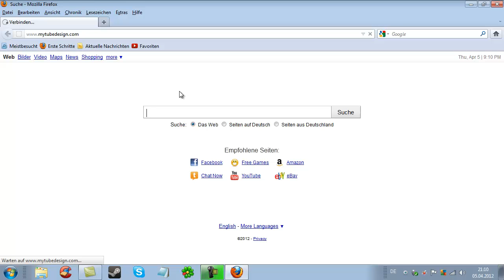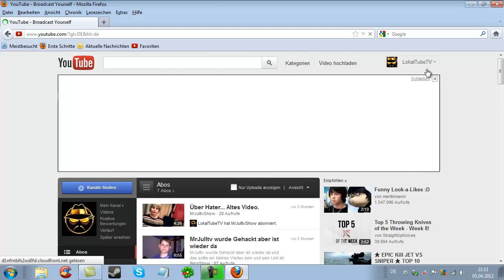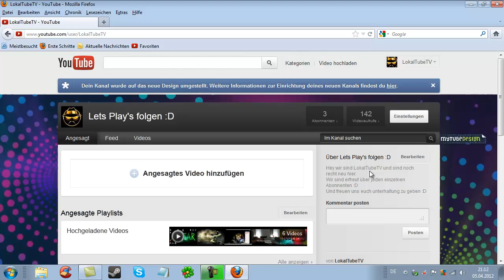Youtube Hintergrund !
Ja das ist mein erstes Tutorial also bitte nicht zu streng bewerten :) Bei fragen einfach melden :D

Lg euer Fabio :)